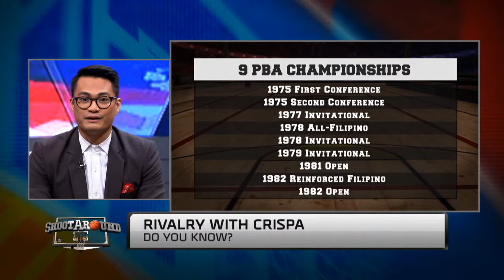Do You Know? | The History of Toyota In The PBA | Shootaround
The Shootaround crew delves into the archives to give props to one of the PBA’s pioneer and greatest clubs ever, the Toyota franchise.